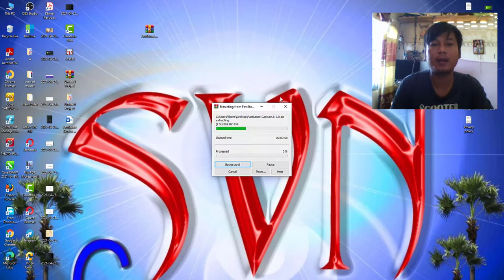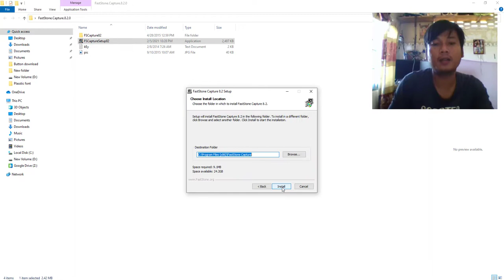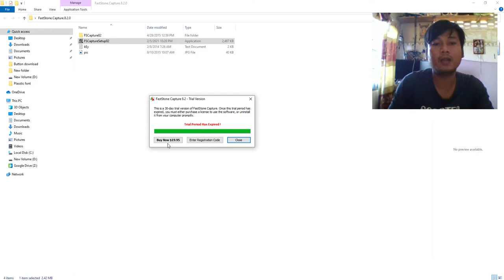FasStone Capture 8.2 Full seril Number_khmer